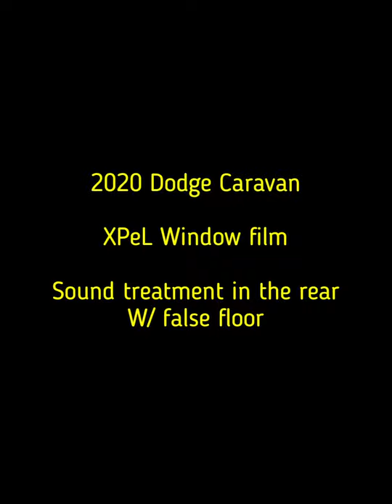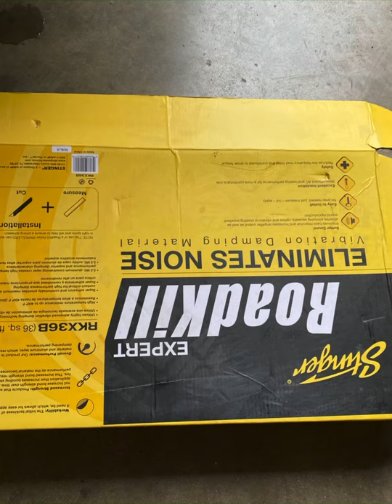2020 Dodge Caravan Xpel ceramic Window film. False floor in cargo area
Wired Kustoms Motorsports

WiredKustomsMotorsports.com

We have 3 options for financing and payment options.
Snap finance.

We ARE your premier higher end Custom shop in Texas bar none. Our reviews and people driving to us from other states shows this!  We are veteran owned and operated. Over 60 years of combined experience.

Come talk to Marc, the owner today and let’s get you Wired Right!!!